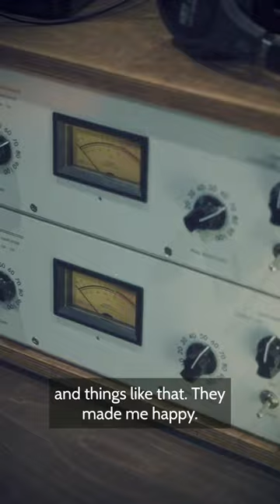Featurette at the Mammoth Sound Studio in Cáceres